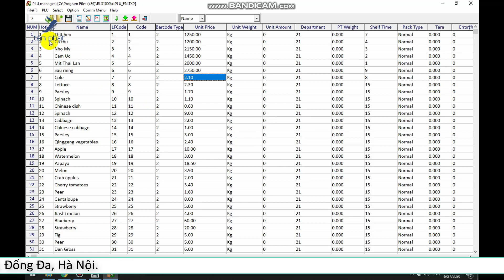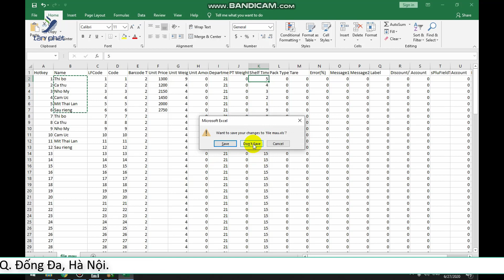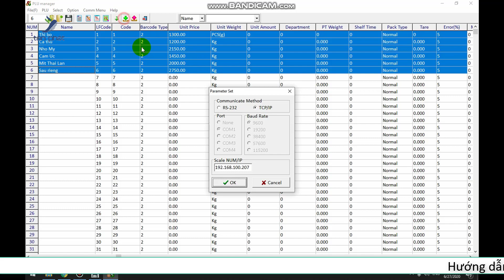Hướng dẫn đẩy dữ liệu cân điện từ bằng file excel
Trong video hôm nay, Tân Phát sẽ hướng dẫn các bạn cách đẩy dữ liệu cân điện tử bằng file Excel. Việc đẩy dữ liệu từ file Excel vào cân điện tử giúp quản lý và cập nhật thông tin sản phẩm nhanh chóng và chính xác. Chúng tôi sẽ hướng dẫn từng bước từ việc chuẩn bị file Excel với cấu trúc đúng, kết nối cân điện tử với máy tính, đến việc nhập dữ liệu từ file Excel vào cân điện tử và kiểm tra kết quả.